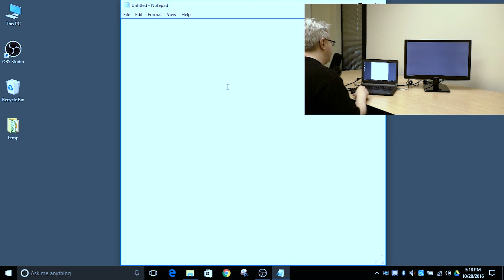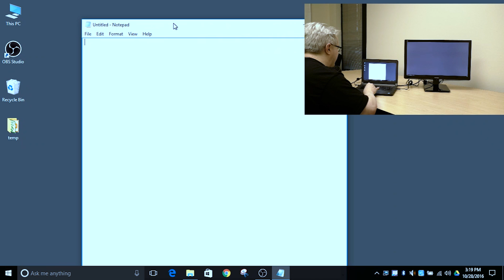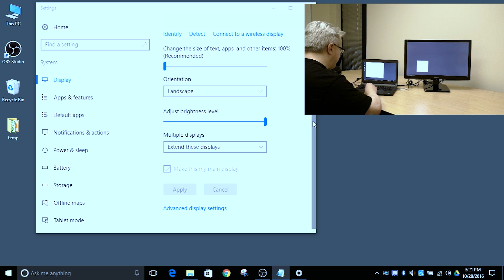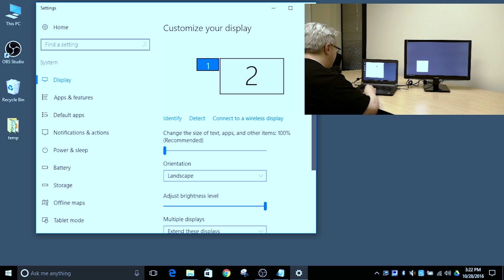Multi-monitor spatial orientation problem Part 2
In this video we discuss how to fix things when the mouse pointer or applications windows don't travel properly between monitors of different resolutions.